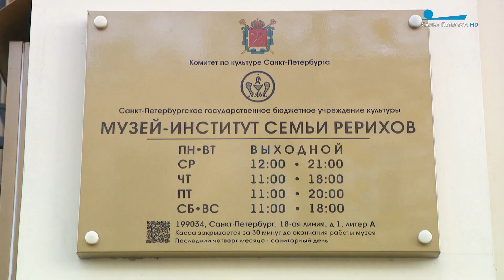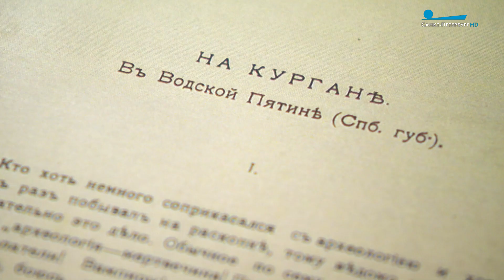Наследие Николая Рериха: к 150-летию со дня рождения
В этом году отмечают150 лет со дня рождения Николая Рериха. С 19 по 21 ноября в Государственном Эрмитаже, СПБГУ и Музее-институте семьи Рерихов пройдёт Международная научно-практическая конференция «Рериховское наследие». А в Главном штабе уже открыта масштабная экспозиция «Твердыня пламенная». Подробнее о наследии Николая Рериха расскажет Андрей Смирнов.